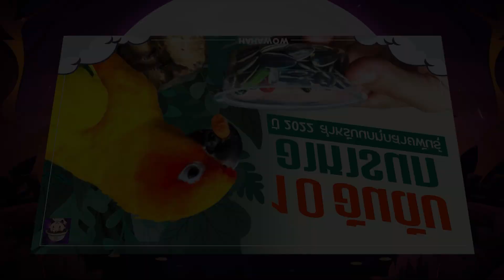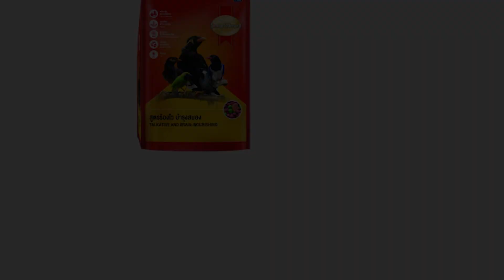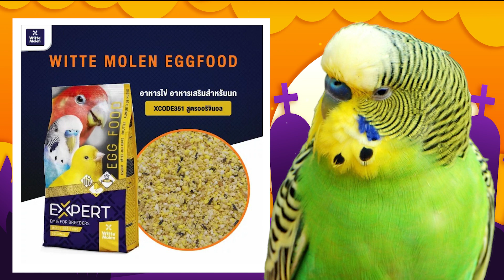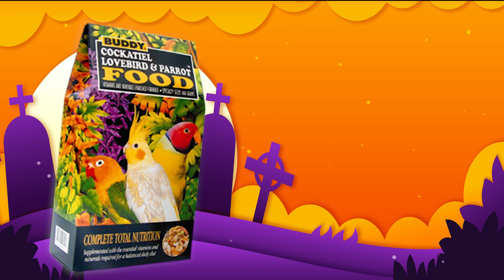10 อันดับ อาหารนก ยี่ห้อไหนดี ปี 2022